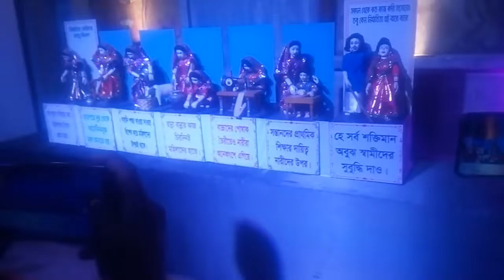Durga Puja 2019, Dhaka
Dhaka celebrates Durga Puja 2019